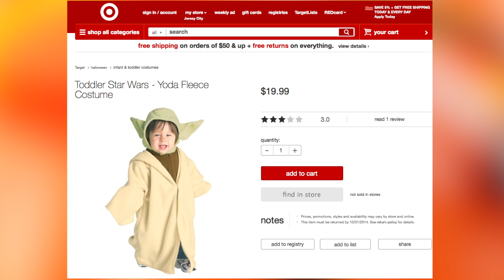Best Halloween Costume Ideas for Kids and Parents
Parents, if you're on the hunt for a festive Halloween costume, there are a few hilarious and unique ideas you may want to try! Krystin Goodwin (@krystingoodwin) has a few fun Halloween costume ideas for kids and parents!